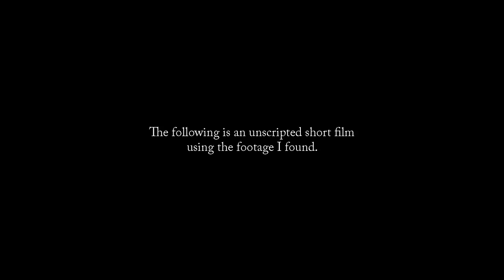Heartbreak Cinema - Winter Sun (feat. Rafaela Ciobanu)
This is a short film composed of old footage I've found from a photo shoot I did with Andra Muntenașu.